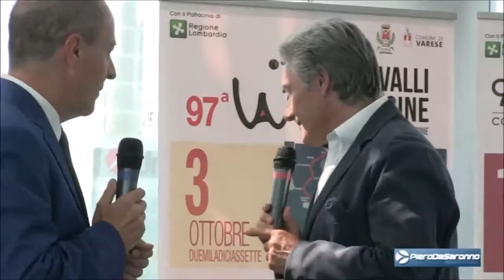Beppe Saronni al 39° piano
Il giornalista Alessandro Brambilla intervista Giuseppe Saronno in occasione della presentazione del "Trittico Regione Lombardia": 71a Coppa Agostomi, 99a Coppa Bernocchi e 98a Tre Valli Varesine.